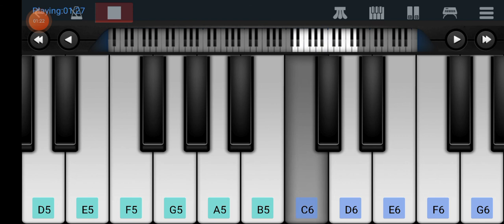Ek do teen (Tezaab); Easy piano lesson